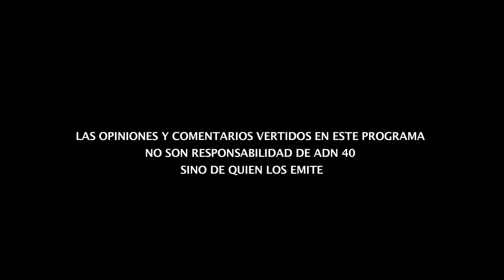Austeridad sin austeros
En “La de 8”… Eduardo Ruiz Healy hace un análisis acerca de cómo debería ser un gobierno austero.